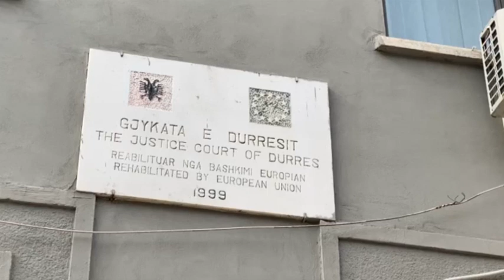Akuzohen se fshehën vendndodhjen e nipit me gjyshen e tij, lihen në burg gjyshi dhe kunati